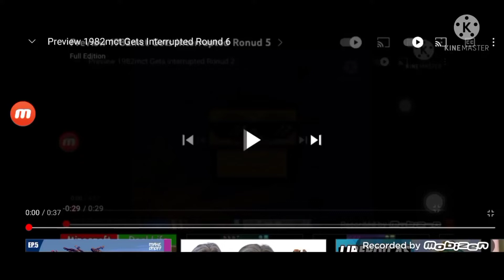Preview 1982mct Gets Interrupted Ronud 7